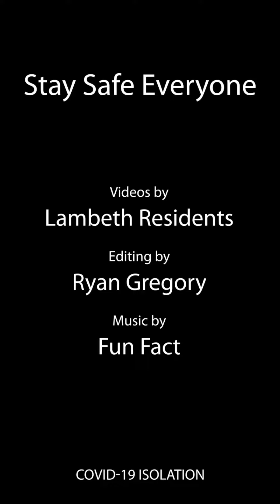I Need Toilet Paper - Lambeth Passes the Roll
Inspired by similar videos I decided to make a video with fellow Lambeth residents passing the toilet paper during this COVID-19 Isolation. It was a lot of fun.

Song: Will Agnew by FUN FACT